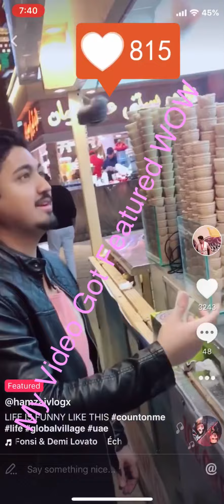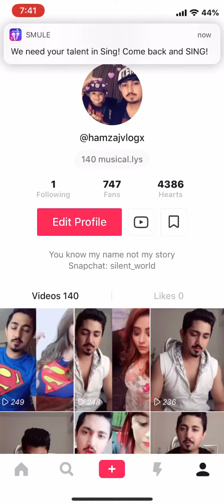MY VIDEO GOT FEATURED [MUSICALLY]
Musically Featured My Video

               Hamza J Vlogs
"Old Ways Won't Open New Door's"